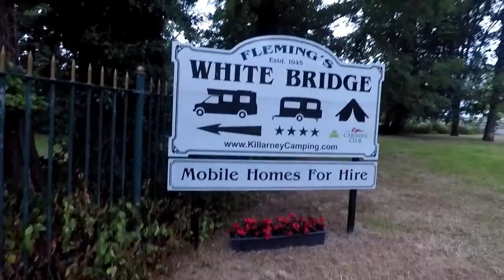Fleming's White Bridge Caravan & Camping Park Killarney Co Kerry. (2018)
This is an old video i done back in 2018, but never got to up load it on youtube.
I was very shy back then I didn’t talk on my vlogs, now I can’t stop talking 😆

N52.0565,  W 9.47475

Open from March to Oct